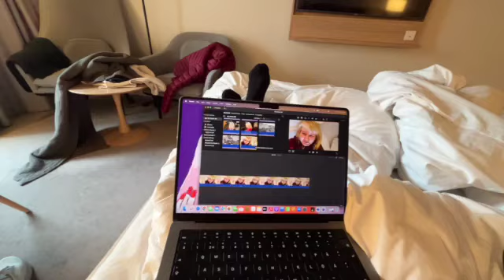The Last Morning Admiral Hotel Copenhagen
How to live longer with dyslexia problems - be positive, vegan, healthy mind then you are  looking  younger inside and outside